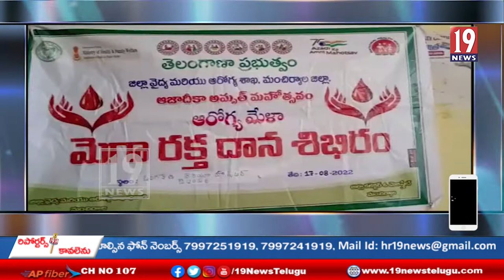బెల్లంపల్లి ఏరియా హాస్పిటల్ లో 75వ స్వతంత్ర వజ్రోత్సవ వేడుకలో భాగంగా మెగా రక్తదాన శిబిరం.--